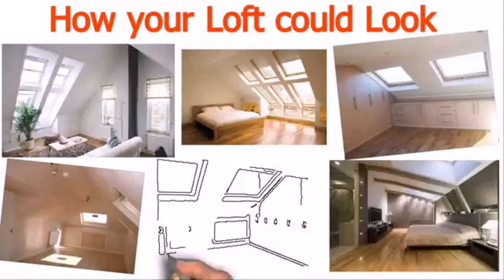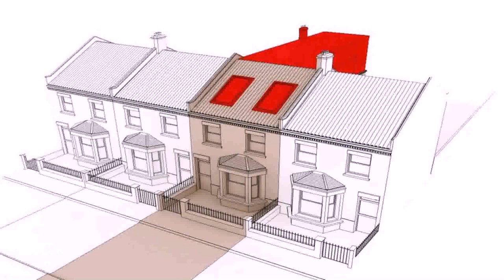Hip To Gable Loft Conversion Cost 2015 - Gif Maker DaddyGif.com (see description)